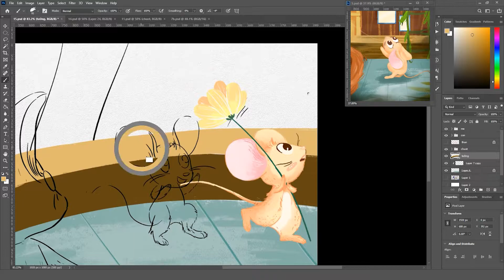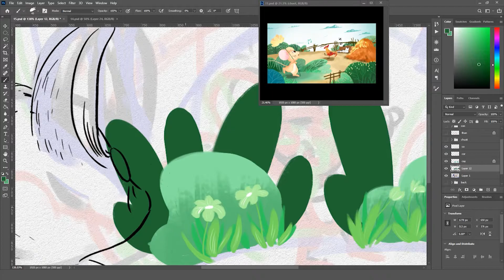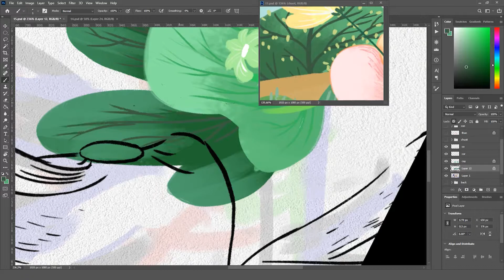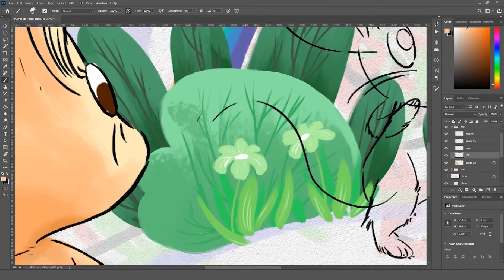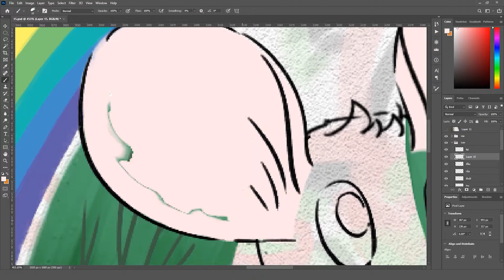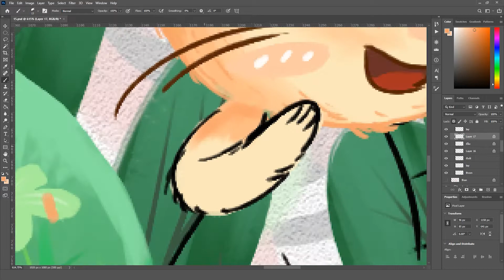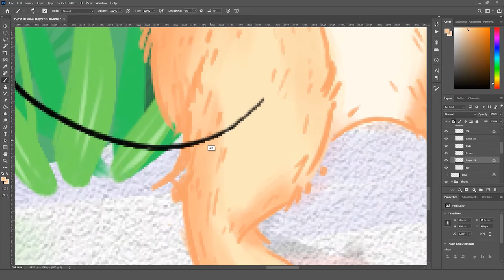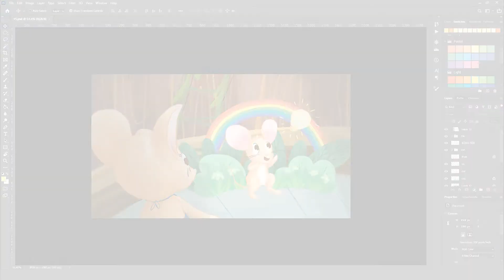[KID'S ILLUSTRATION] Little Mouse's Journey | Understood the world